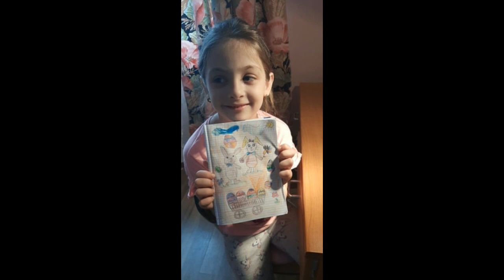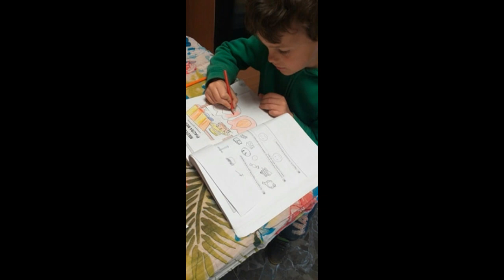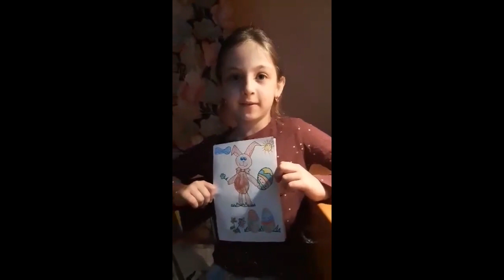Iskola másként - 2020 - Előkészítő osztály